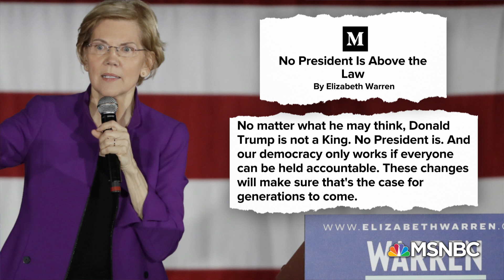Should A Sitting President Be Above The Law? Elizabeth Warren Doesn’t Think So. | Deadline | MSNBC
NBC’s Carol Lee, LA Times’ Eli Stokols, former Congresswoman Donna Edwards, and The Bulwark’s Charlie Skyes on 2020 Democratic candidate Elizabeth Warren’s proposal that would shred the DOJ policy which says presidents cannot be indicted